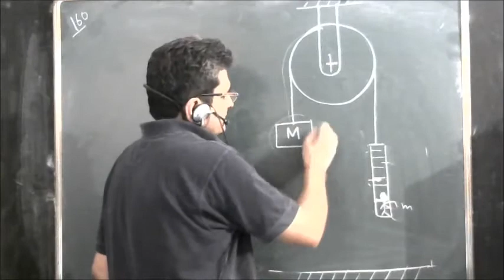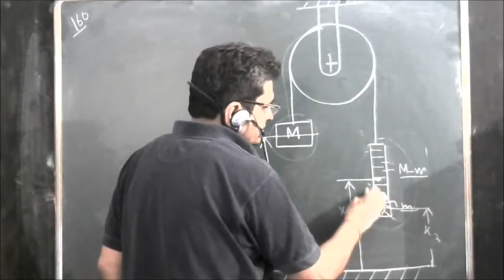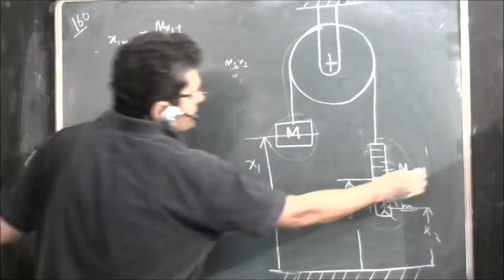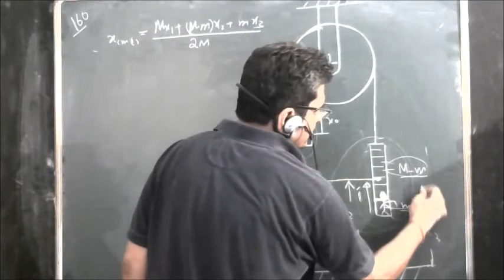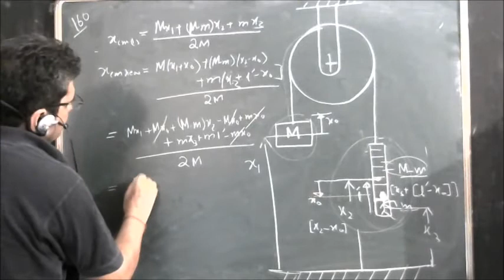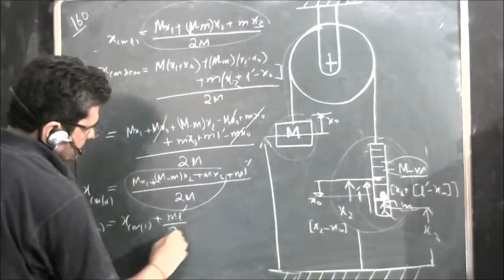shift of Centre of mass solution to Irodov problem 160 physics for class 12